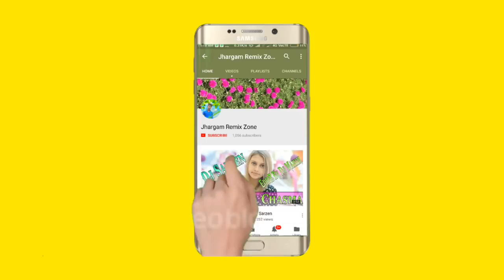dj samir*pakash*dela*bulet*ajaydj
dj